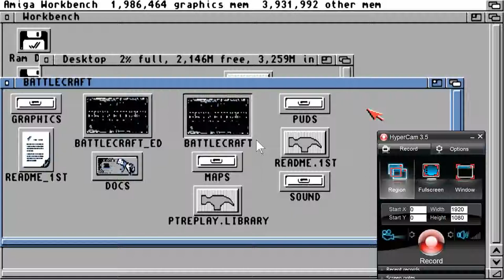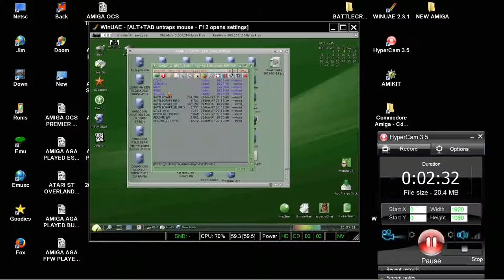AMIGA AGA PROBLEM BATTLE CRAFT ~ BATTLECRAFT By Peter De Boer & Ravager's Reality In 1996-1997 lha